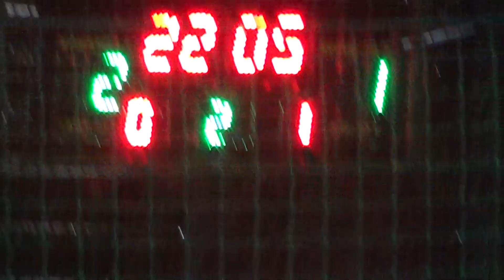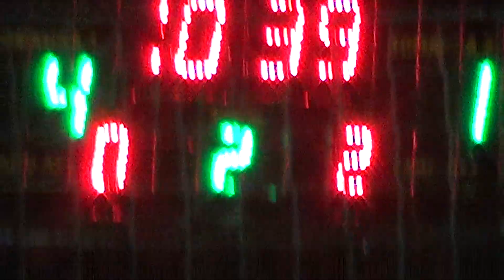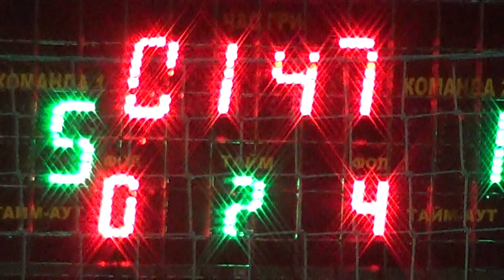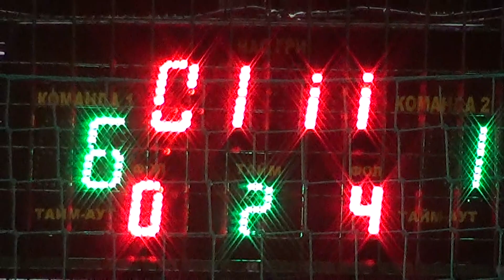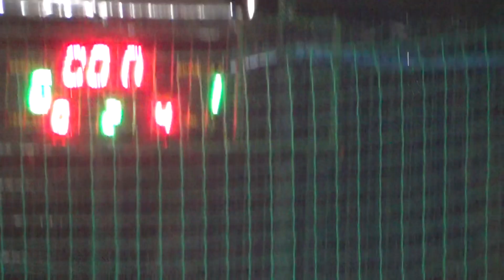26 КХ 6 тур 7 лига Grand - Lifecell 2 тайм